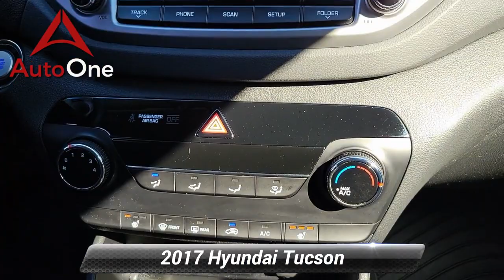Used 2017 Hyundai Tucson Sport, Lancaster, PA 6904